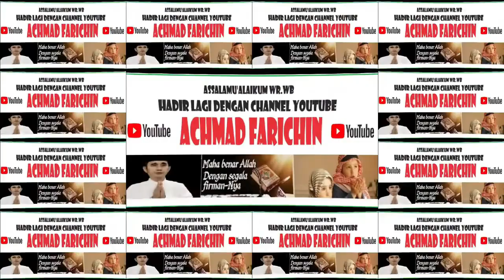MENIKMATI JALAN TRANS KALIMANTAN TENGAH // PART 04